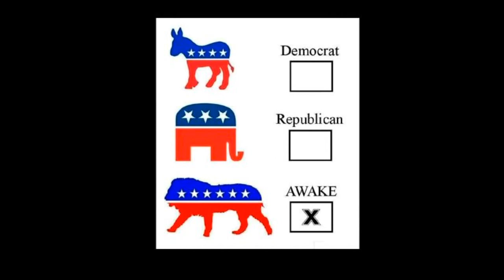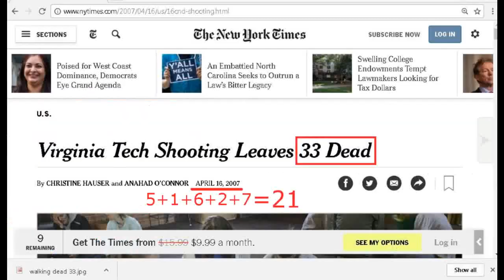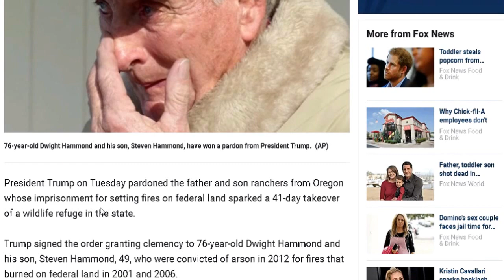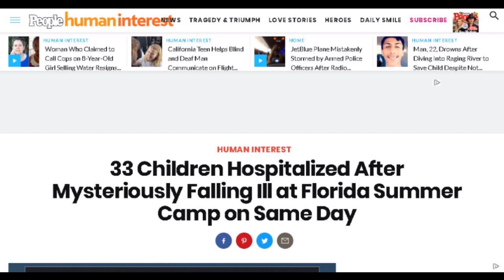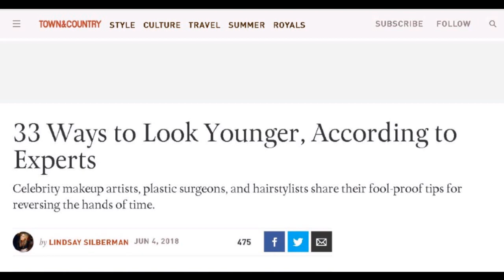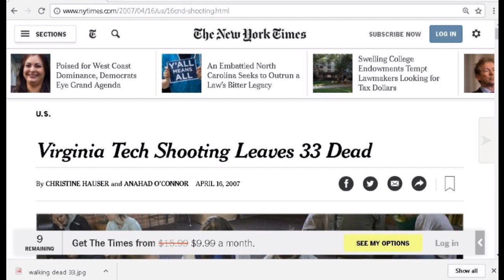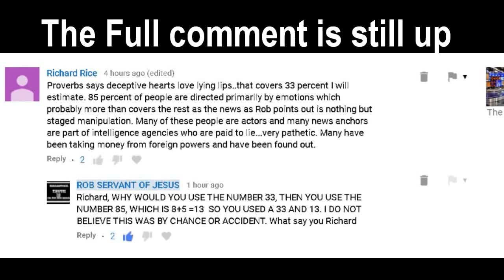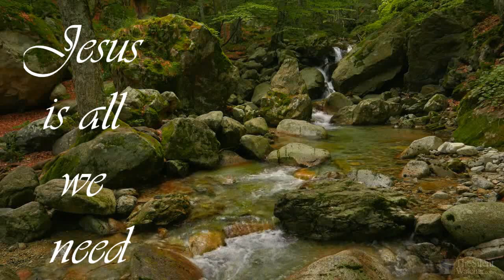Arithmetic of the Devils: Code 33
Why are Billions of people Deceived? I will show you and Give you undeniable Proof!
The Truth can change your Life!

VIDEO LINKS
My Channels INFORMATION